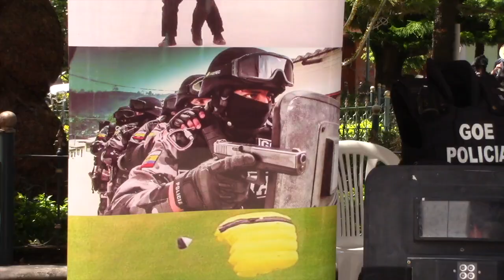En la feria de seguridad, policías entregaron reconocimientos a autoridades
La policía acantonada en Girón, el domingo 28 de noviembre llevó a cabo en las inmediaciones de la glorieta del parque central la feria de seguridad ciudadana. Estuvieron presentes autoridades locales quienes recibieron reconocimientos. Personal de los distintos servicios que presta la policía nacional se hicieron presentes.